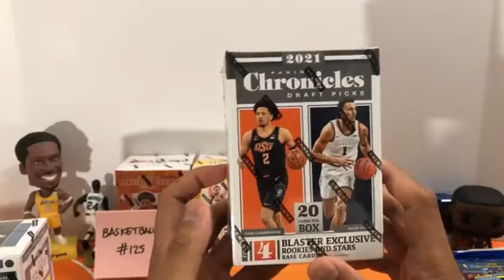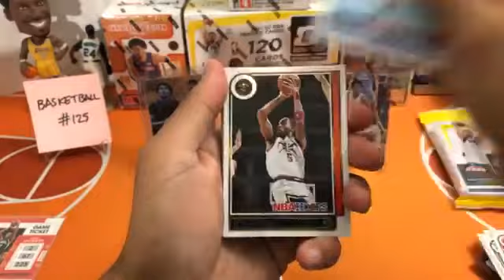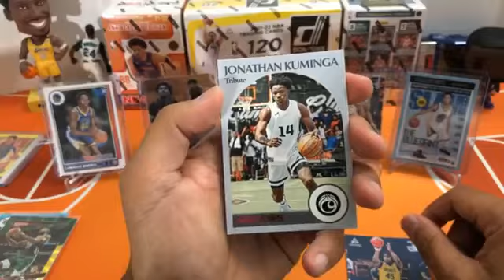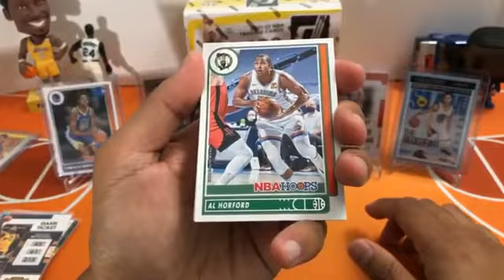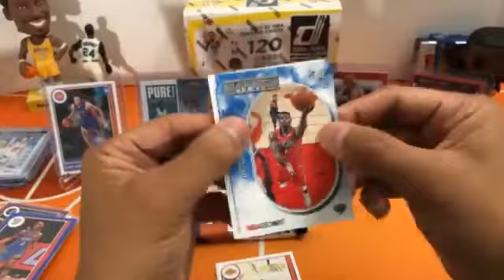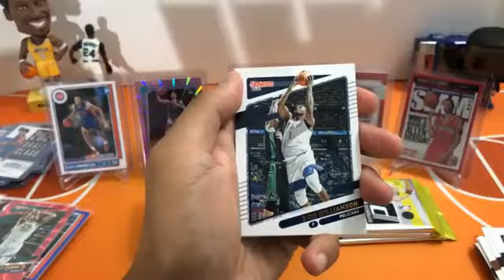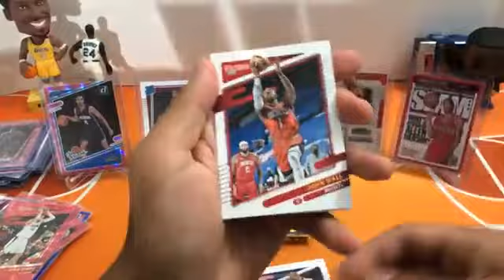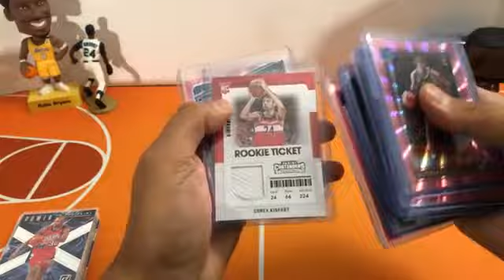Basketball Break #125. 5/30/22. 2021-22 Donruss Hoops Contenders Chronicles DP MIXER